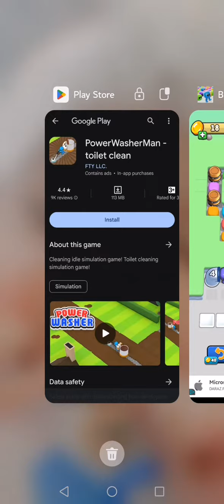Block Jam 3D Level 73 Gameplay Walkthrough Android IOS